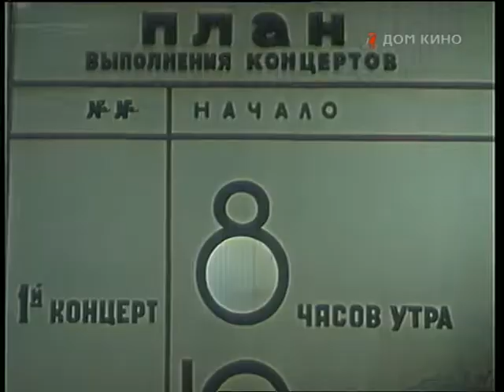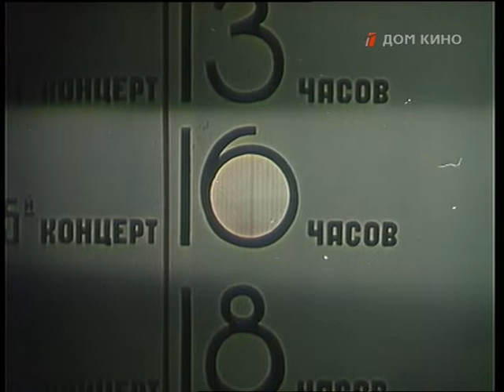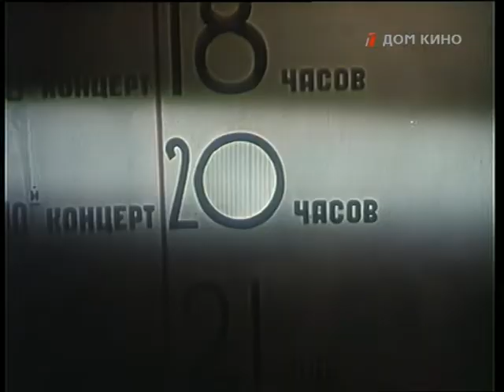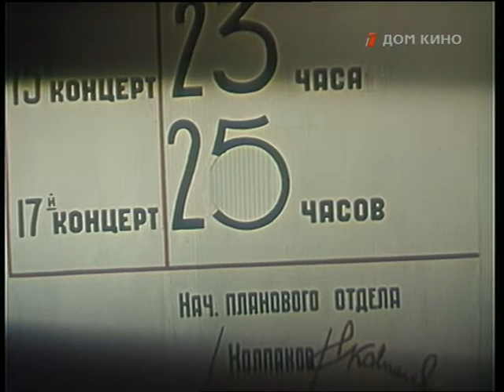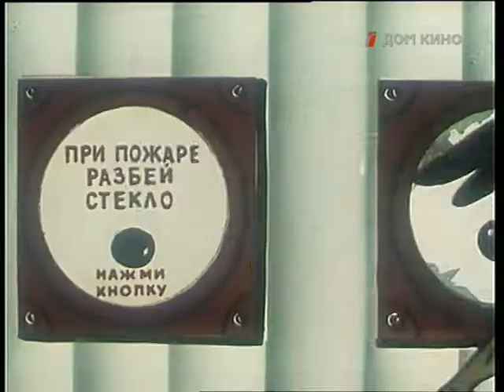Ехали мы, ехали...Фильм 1962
Оригинальное название: Ехали мы, ехали...
Год выпуска: 1962
Жанр: Комедия
Выпущено: , киностудия им. А. Довженко
Режиссер: Ефим Березин, Юрий Тимошенко
В ролях: Ефим Березин, Юрий Тимошенко, Лев Окрент, Юлия Пашковская, Александр Эткин
О фильме: В основе сюжета комедии - поездка Тарапуньки и Штепселя на концерт в Москву. Героям не повезло изначально. Тринадцатый вагон, в котором они должны были прибыть в столицу, по чистой случайности забыли прицепить к составу поезда. Весельчаки отправились в Москву по шпалам своим ходом, таща за собой вагон. По дороге они развлекли немало соглядатаев, а самых способных включили в свою труппу.